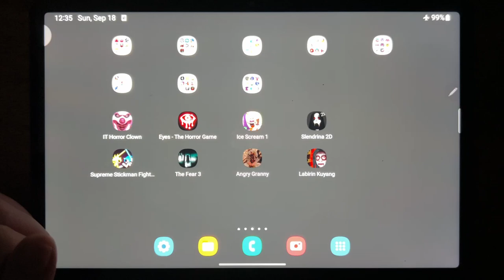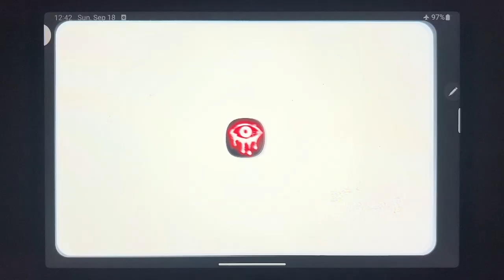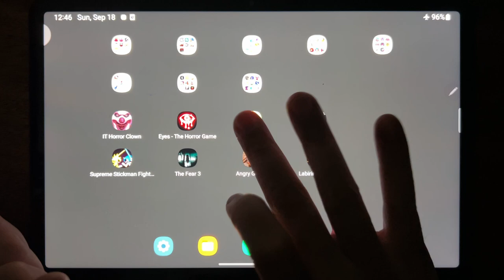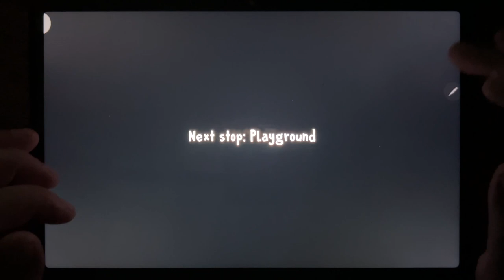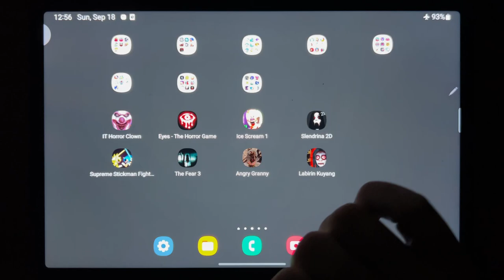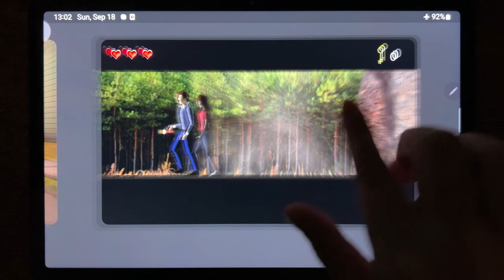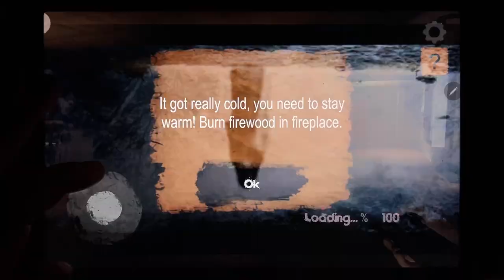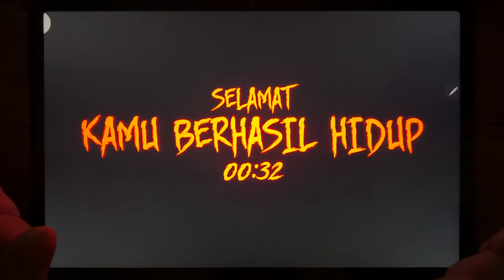IT Horror Clown, Eyes The Horror Game, Ice Scream 1, Slendrina 2D, Supreme Stickman, The Fear 2...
IT Horror Clown, Eyes The Horror Game, Ice Scream 1, Slendrina 2D, Supreme Stickman, The Fear 2, Angry Granny, Labirin Kuyang